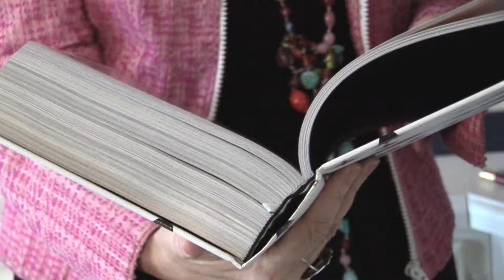Sorti de rien de Irène Frain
Un jour, un journaliste dit à Irène Frain. « Vous êtes sortie de rien ». Cette petite phrase fut un déclencheur. « Sorti de rien », le nouveau titre d'Irène Frain, où comment nos racines familiales forgent nos personnalités.
Après « Le nabab », « La forêt des 29 », « Beauvoir in love » ou « Les réfugiés de l'île Tromelin », le nouveau livre d'Irène Frain, « Sorti de rien », aux éditions du Seuil.
Irène Frain est sur WTC.